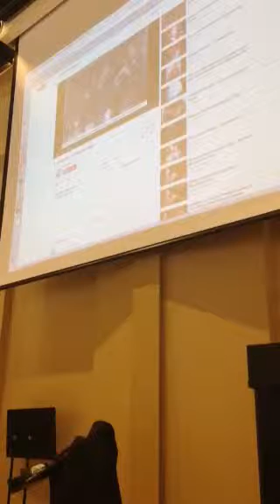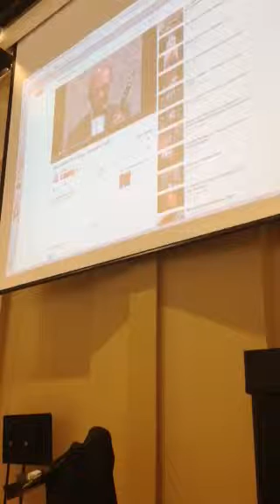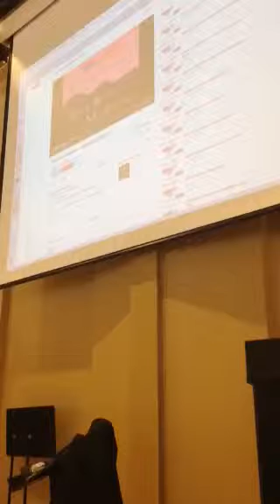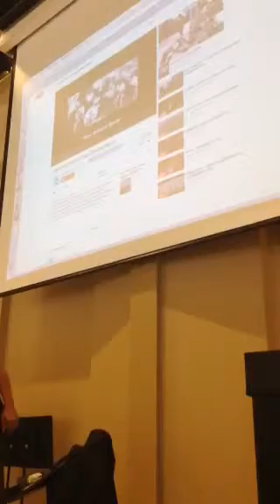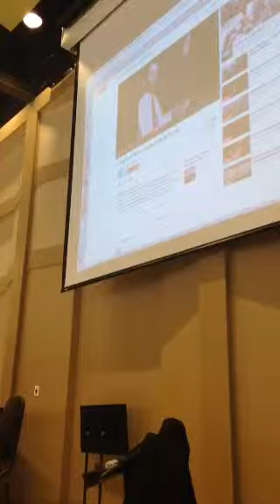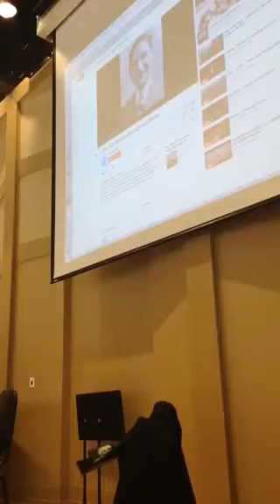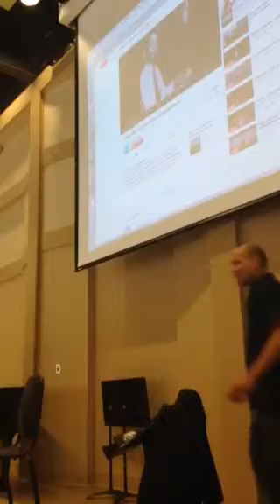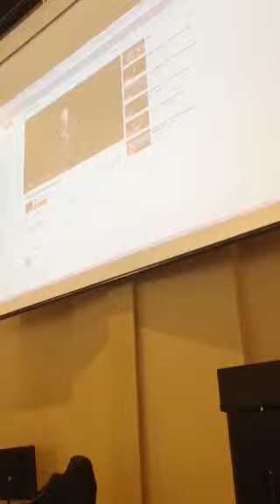Troy University Evan Christopher Clarinet Masterclass 4